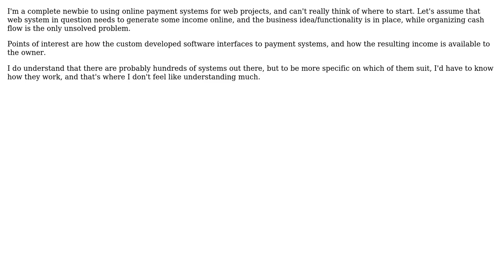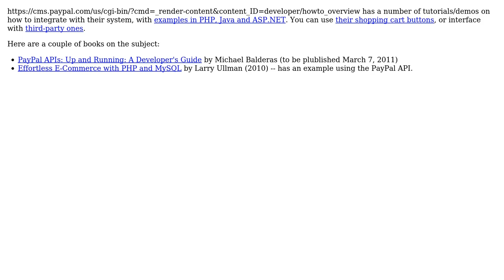Interfacing the payment systems (2 Solutions!!)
Interfacing the payment systems

With thanks & praise to God, and with thanks to the many people who have made this project possible! | Content (except music & images) licensed under CC BY-SA | Music | Images & others | With thanks to user tcrosley user gnat user etranger and the Stack Exchange Network Trademarks are property of their respective owners. You are responsible for your own actions.